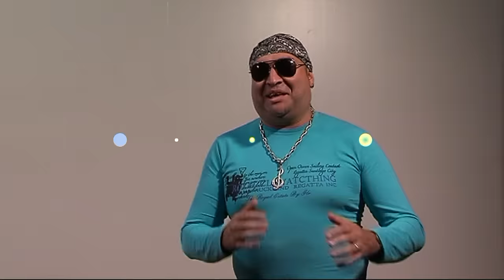Ork. PRIMA - KALIE HD 2013 New Hit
Ork. PRIMA - KALIE HD 2013
Клипа бе заснет от Мулти Видео "Иско" и със съдействието на община Павликени